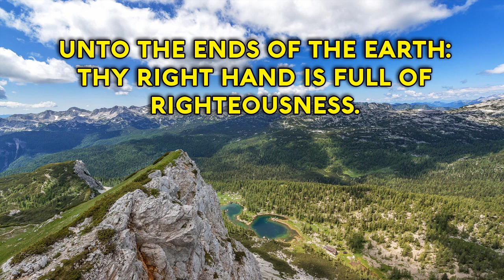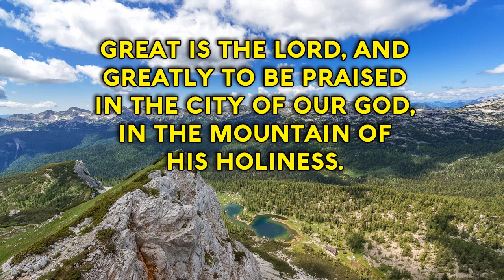Psalm 48 Song Great is the LORD and greatly to be praised (Christian Scripture Praise with Lyrics)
Sing the KJV, free music for churches with lyrics,
† Great is the LORD, and greatly to be praised
In the city of our God, in the mountain of His holiness.
Beautiful for situation, the joy of the whole earth,
Is Mount Zion, on the sides of the north, the city of the great King.
According to Thy Name, O God, so is Thy praise
Unto the ends of the earth: Thy right hand is full of righteousness.
Let Mount Zion rejoice, let the daughters of Judah be glad.
Walk about Zion, go round about her: tell the towers thereof.
Yes,
scripture songs for kids